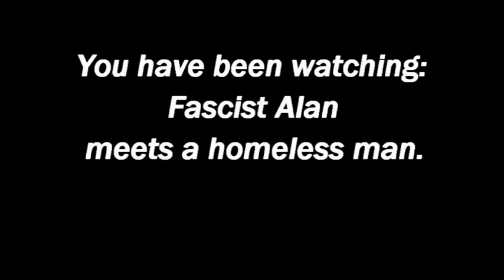Fascist Alan meets a homeless man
Fascist Alan is very unkind.